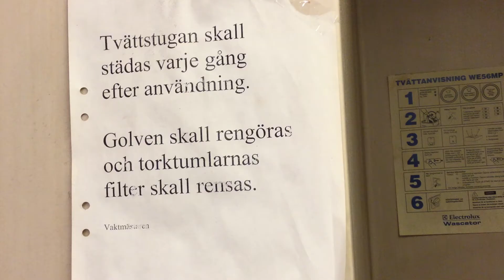Regler i tvättstugan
Bor du i hyreshus? Så här kan det gå till i tvättstugan.

Svensk text: klicka på knappen för undertexter längst ner till höger.
English speaking: press the subtitle-button down on your right.

Skådespelare: Birgitta Cleyndert och Ahmed Aboumoustafa.
Film: Fathi Morad
Regi: Per Anders Rudelius

"Jallafilm - din guide till Sverige" - ett projekt av Studieförbundet Vuxenskolan Blekinge och Arbetsförmedlingen Kultur Media med stöd av Länsstyrelsen Blekinge.